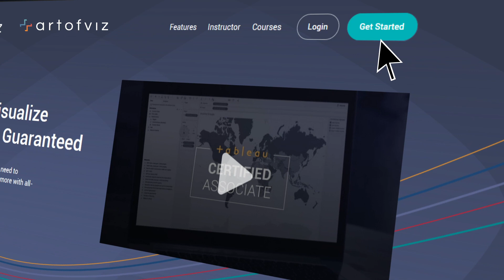Save Up to $498! Get Tableau Certified Before 2021 on Black Friday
Take advantage of this sale to enroll in both of our courses Tableau Certificate Associate and Tableau Certificate Professional for 50%!

Today, no platform dominates the BI and analytics space like market leader Tableau. Becoming Tableau Certified is your chance to get noticed by leaders like Amazon, Cisco, Deloitte and more.

And these are the most comprehensive Tableau certification prep courses you will find online.

Hurry up — our best deal of the year closes Monday, November 30th at 11:59 pm EST.